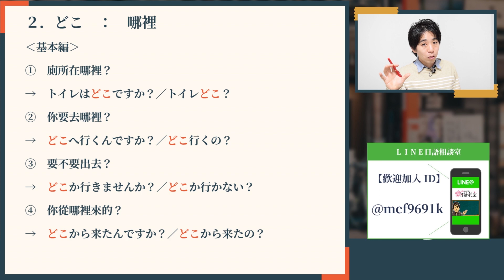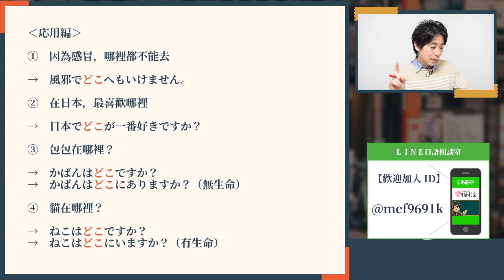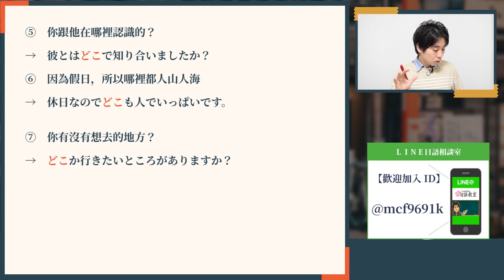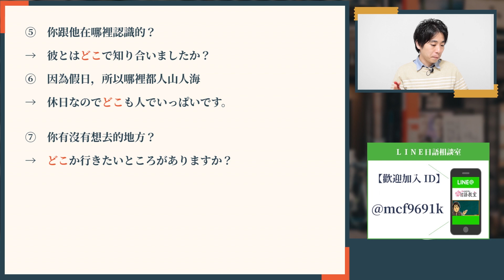日文教學【疑問詞#02:どこ】井上老師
【free music】
BGMフリー音楽素材 Senses Circuit
【井上老師經歷】
1981年 日本神戶出生